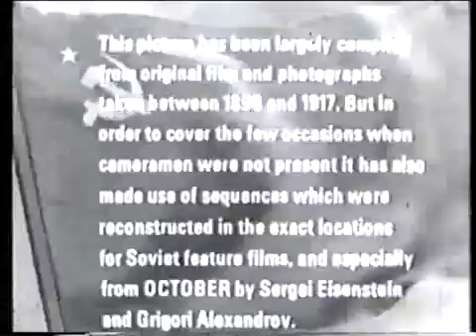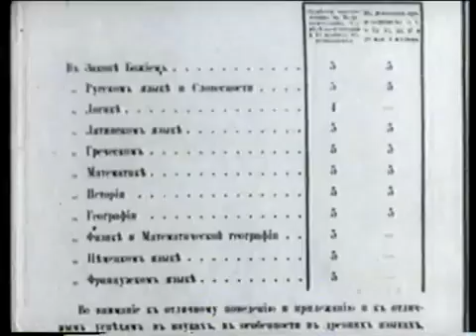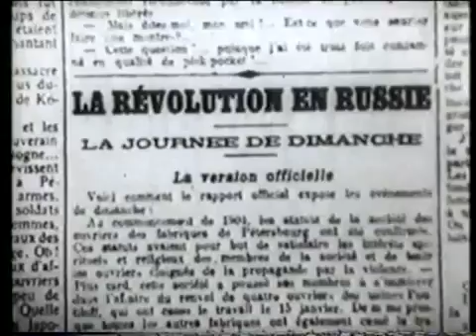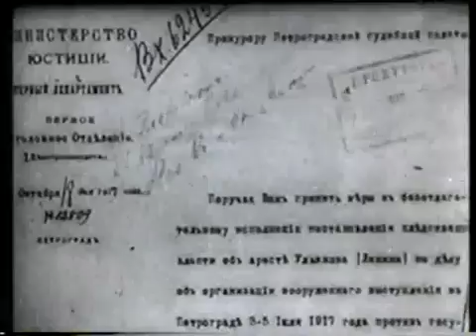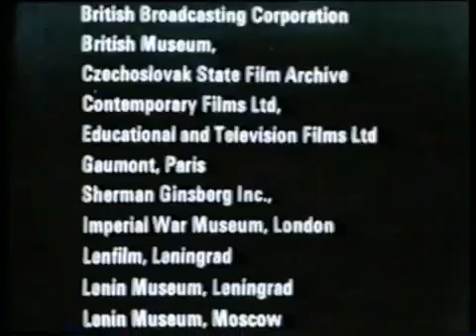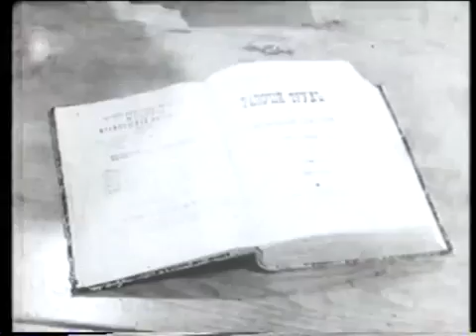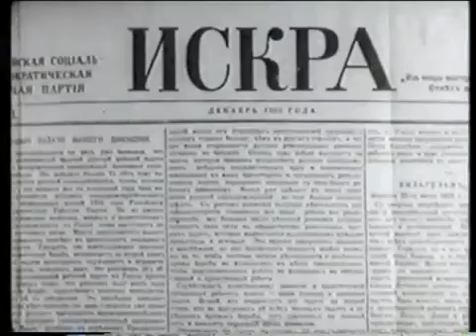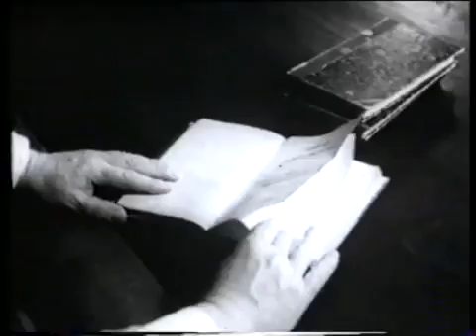Díez Días que Conmovieron al Mundo (1967 / 87)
Titulo original: Ten Days That Shook The World Año: 1967 / 1987.

Lo que todo Revolucionario debe Saber Los Diez Dias que Conmovieron al Mundo Este es un Material del Acontecer en la Historia es importante Estudiarlo y compartirlo con los trabajadores obreros.

John Reed, no necesita presentación para ningún comunista, ya que se encargó de narrar los primeros días de la Revolución bolchevique en primera línea, plasmándolos en su famosa obra.

Resum fet per al Blog: tufashistoria.wordpress.com Documental complet: 'Diez días que conmovieron al mundo'. Narrada per Orson Wells en la versió.

Titulo original: Ten Days That Shook The World Año: 1967 / 1987 Este documental muestra las luchas de la clase obrera rusa y los jornaleros en pleno za